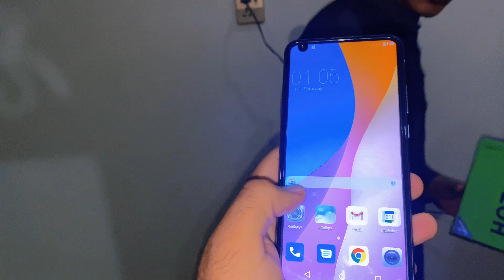Itikaf Mubarak Ahmed | Ramazan khAtAm